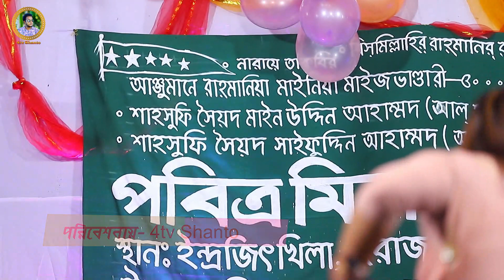sagorika sorkar,chotto akta jibon,2021\ছোট একটা জীবন,শিল্পী-সাগরিকা সরকার ২০২১ এর সেরা গান,4tvshanto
আপনাদের ভালোবাসায় 4tv shanto ইউটিউব চ্যানেল ইতিমধ্যে যাত্রা শুরু করেছে । আশা করি সামনের দিন গুলোতে আপনাদের পাশে পাবো।গান ভরা শিরোনাম নয়,ভালো মান সম্পন্ন বাউল গান উপস্থাপন করাই আমাদের লক্ষ্য,আমাদের সকল ভিডিও গুলো আপনারা দেখবেন, আশা করি আপনাদের ভালো লাগবে, আর ভালো না লাগলে গঠন মূলক সমালোচনা করবেন,আমরা সাদরে গ্রহন করবো। যদি এর একটি অনুষ্টানও আপনাদের ভালো লাগে তবেই এই চ্যানেলের যাত্রা সার্থক।ভালো লাগা ভিডিও গুলো অবশ্যই শেয়ার করবেন,লাইক ও কমেন্টস করতে ভুলবেন না আর আপনাদের কাছে বিনীত অনুরোধ, অবশ্যই চ্যানেলটি সাবস্ক্রাইব করবেন।প্রযোজকঃ 4tv shanto ইউটিউব চ্যানেল মোবাইলঃ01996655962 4tv shanto ইউটিউব চ্যানেলHow To Rank Youtube Videos On Frist Page 2020 Bangla? Youtube Seo Tips? How To Rank Video On Youtube Fast 2020 Bangla? youtube